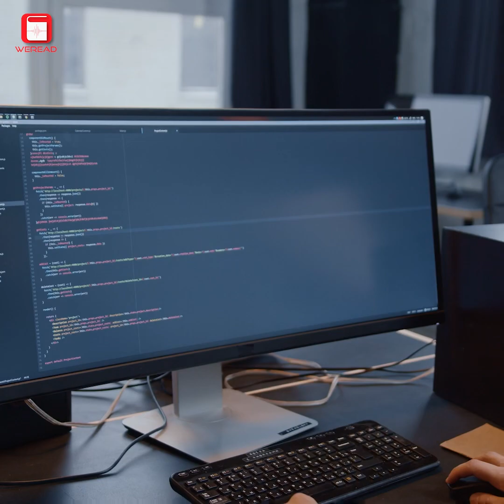ធីប​ 10ចំណុចសម្រាប់ការអភិវឌ្ឍន៍​ខ្លួន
ចំណេះមាននៅក្នុងសៀវភៅ 📚
មិនថារវល់ប៉ុណ្ណា ឆ្លៀតពេល 20 នាទីក្នុងមួយថ្ងៃ ស្តាប់សៀវភៅមួយក្បាលនៅលើ weread